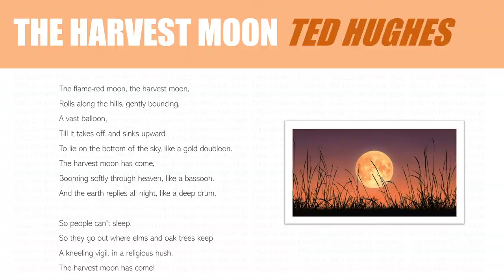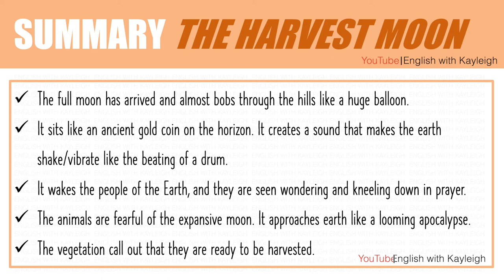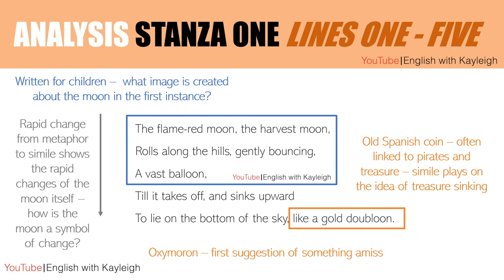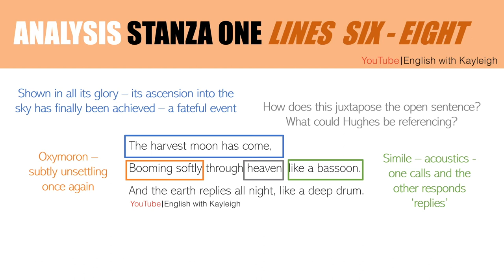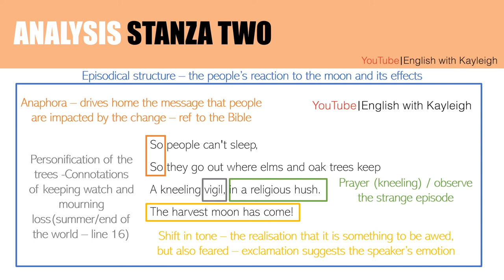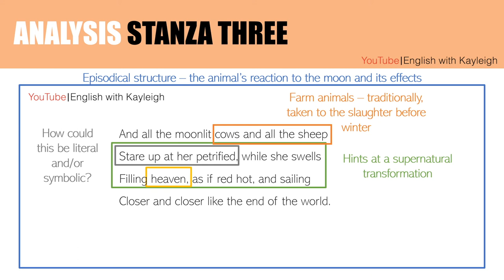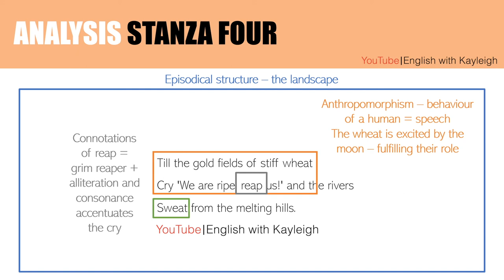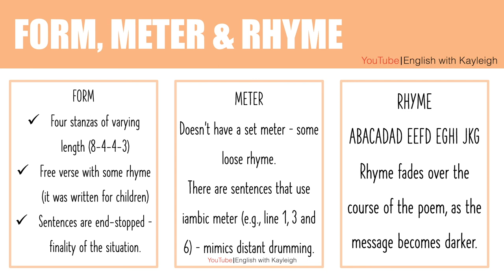The Harvest Moon | Ted Hughes | Poetry Analysis | GCSE Literature | English with Kayleigh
In today’s video, we analyse The Harvest Moon, a poem by Ted Hughes. The poem is included in the CAIE 0475 literature syllabus from 2023. I hope it helps! K
PPT for revision/teaching!